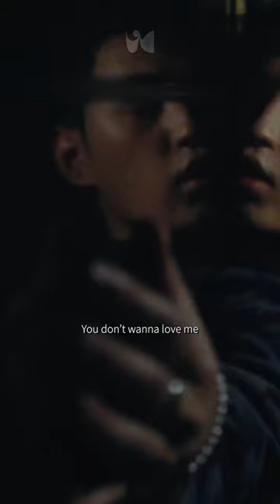트웰브 (twlv) - Excuses MV clip